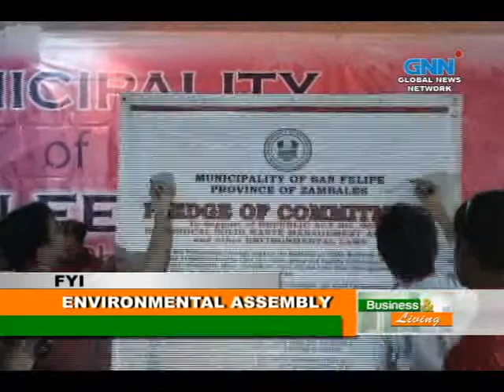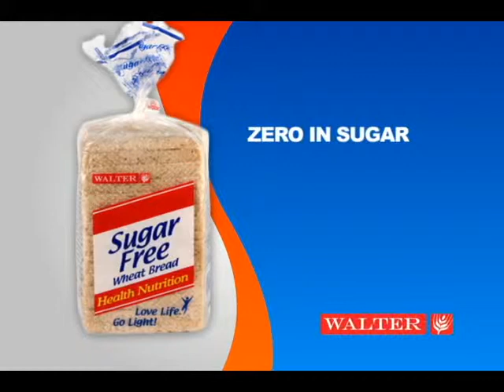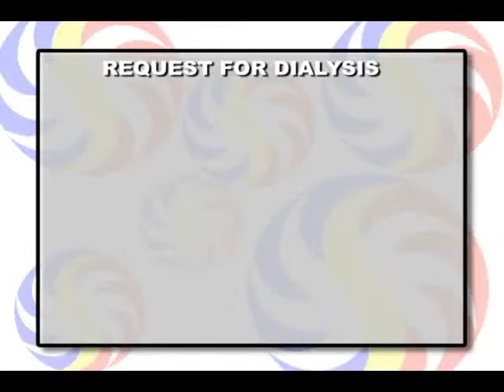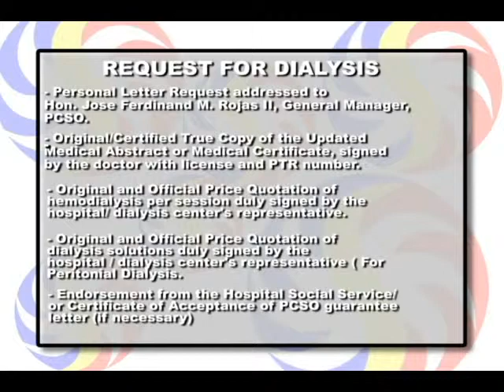FYI JUNE 02, 2014 (GAP 2) with Secretary Neric Acosta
FYI @ San Felipe Zambales - EVIRONMENTAL ASSEMBLY
with Secretary Neric Acosta